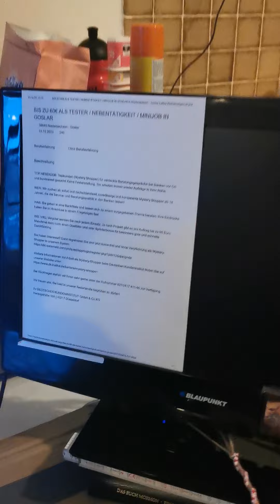das Tante Trude Pappschachtel-Game